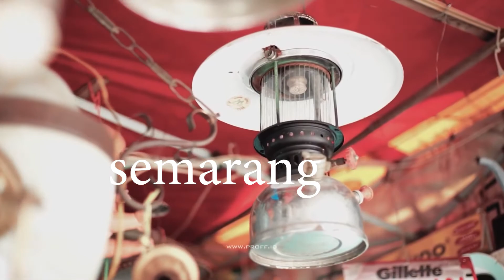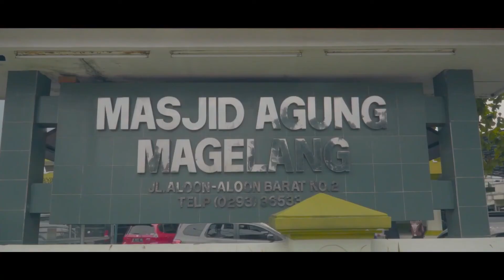MENTAHAN CINEMATIC SEPUTARAN JAWA TENGAH